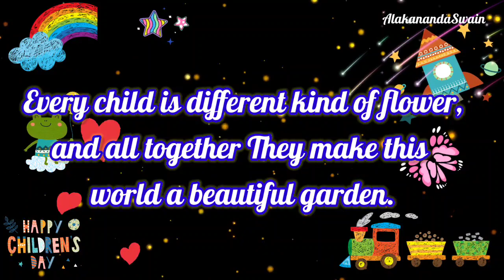Happy Children's Day Status 2022 |Children Day Status 2022 for WhatsApp